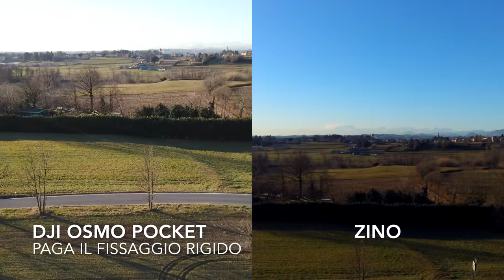HO MONTATO IL DJI OSMO POCKET SU L'HUBSAN ZINO CON SUPPORTI IN STAMPA 3D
Link Utili

         ❖❖❖❖❖❖❖❖❖❖❖❖❖❖Contatti❖❖❖❖❖❖❖❖❖❖❖❖❖❖❖